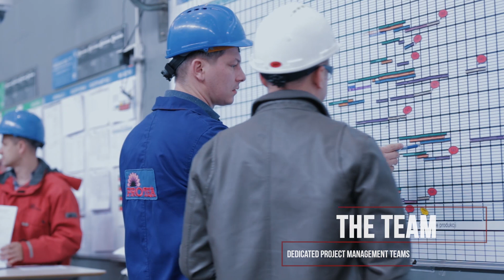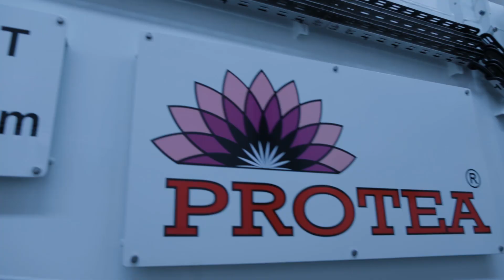Protea - Production Facilities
A video of our production facilities showcasing Protea's capabilities in manufacturing Cranes, Winches, BOP and Mechanical Handling Systems.